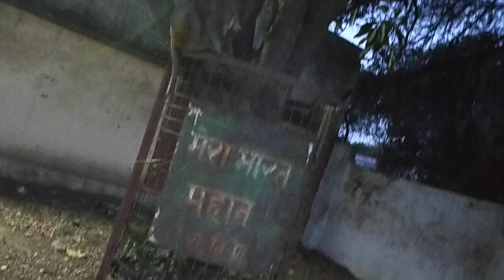Abc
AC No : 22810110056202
IFSC Code : UCBA0002281
Name : Krishna Kumar Mishra

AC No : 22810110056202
IFSC Code : UCBA0002281

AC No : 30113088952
IFSC Code : SBIN0011218